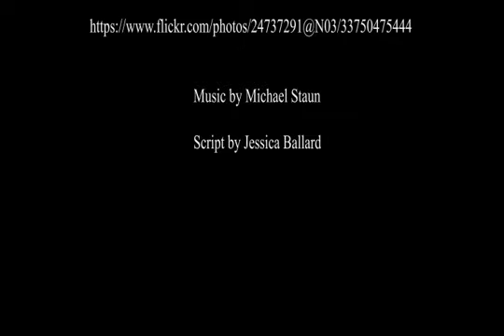Wolf Hollow Book Trailer